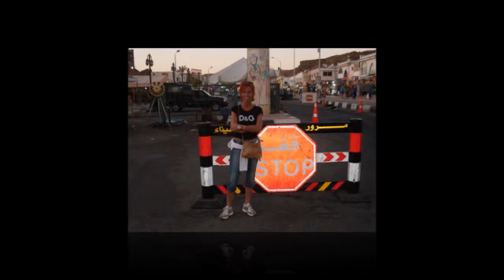Romina a sharm el sheik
una delle mie meravigliose vacanze